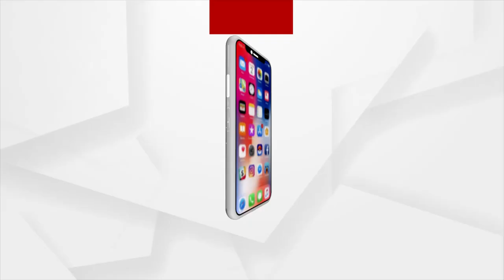ଅତି ଶସ୍ତାରେ କାମ କଲେ କାମର ମାନ ଉନ୍ନତ ହେବା ସମ୍ଭବ ନୁହେଁ : ପଦ୍ମବିଭୂଷଣ ସୁଦର୍ଶନ ସାହୁ